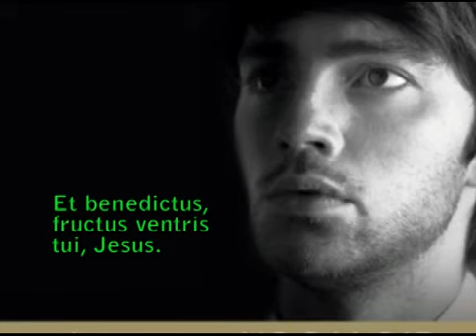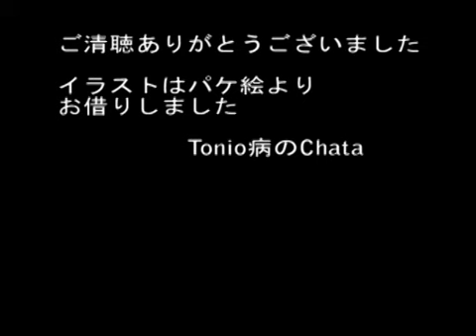Ave Maria 【Gounod】 【Tonio】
グノー版アヴェ・マリアです。トニオの中の人はテノール奏者だそうですが、カウンターテナーもなかなか悪くないです。